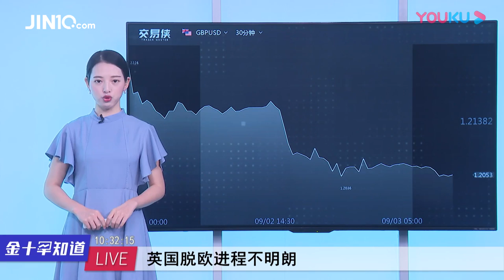德英印经济遇瓶颈，欧洲制造业创六年第二低，这国却获亮眼成绩单